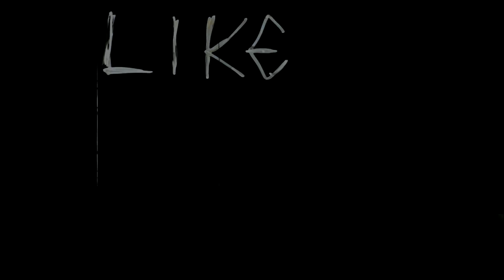Pop Evil "Unstoppable" lyric video / Now on iTunes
Pop Evil "Unstoppable" lyric video